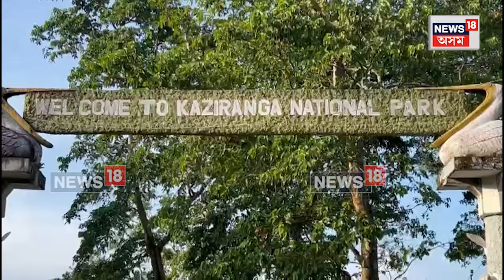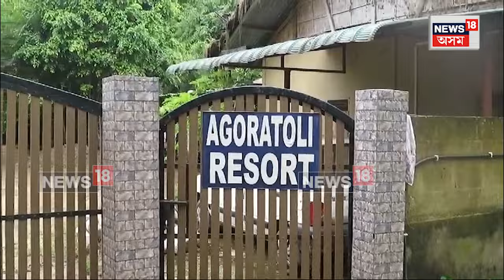১অক্টোবৰৰ পৰা মুকলি হ'বKaziranga National Park।পৰ্যটকক আদৰিবলৈ সাজু ৰাষ্ট্ৰীয় উদ্যান কৰ্তৃপক্ষ। N18V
১অক্টোবৰৰ পৰা মুকলি হ'বKaziranga National Park।পৰ্যটকক আদৰিবলৈ সাজু ৰাষ্ট্ৰীয় উদ্যান কৰ্তৃপক্ষ। N18V